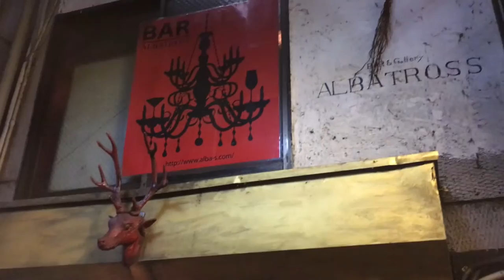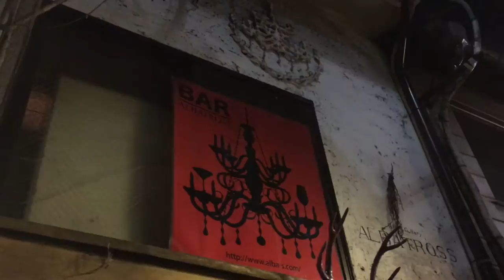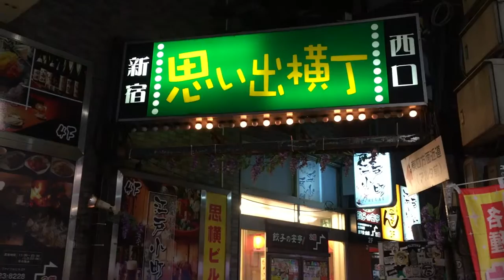Shinjuku Dark Beer Gyoza Alley Tokyo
Shinjuku is one of the 23 city wards of Tokyo, but the name commonly refers to just the large entertainment, business and shopping area around Shinjuku Station.

Cool food and enetertainment alley.